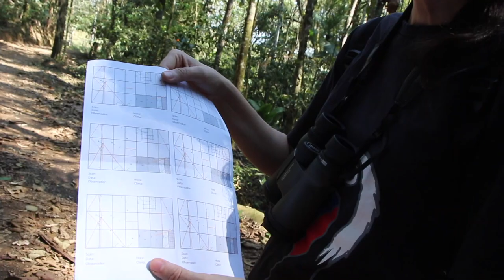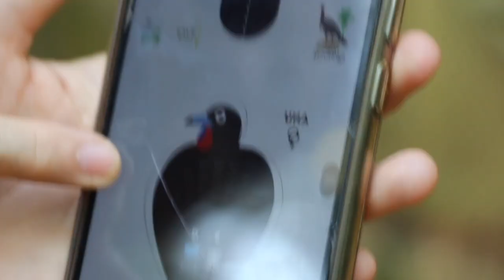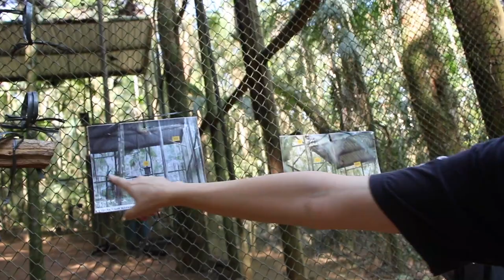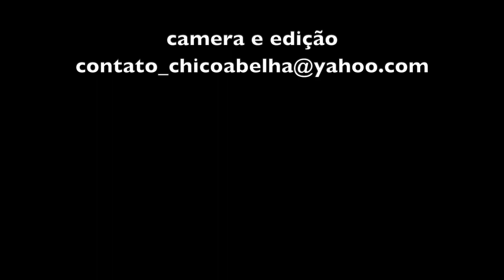VISITANDO AS JACUTINGAS EM SÃO FRANCISCO XAVIER SP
A jacutinga (Aburria jacutinga) é considerada uma excelente dispersora de sementes, capaz de se alimentar de 41 frutos da Mata Atlântica, colaborando na manutenção das florestas e dos sistemas hídricos. Porém encontra-se ameaçada de extinção devido a caça e perda de habitat.
O Projeto Jacutinga visa aumentar a população de jacutingas na Mata Atlântica através da reintrodução e monitoramento e melhorar seu status de conservação, dando continuidade às solturas na Serra da Mantiqueira.
Neste video visitamos o viveiro de adaptação das jacutingas em São Francisco Xavier e a bióloga Alecsandra Tassoni detalha os cuidados necessários para a introdução em habitat natural, das aves nascidas em cativeiro.

Trilha sonora
Ari Frello